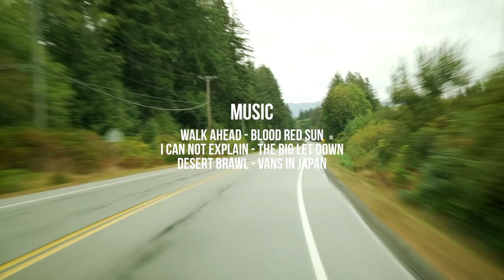VANS BMX - COASTAL LOOP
This goes hard! The Vans Canada BMX team took to the West Coast of Canada to explore Vancouver Island and the Sunshine Coast, some of Canada's most spectacular landscapes, and untapped spots. Many of the towns along the Coast have no road access, due to a huge Mountain range, making them only accessible by Ferry. This unique route consisting of four ferries leaving Justin Hughes, Dean Hartley, Chijioke Okafo, Mike Gray, Chad Ferch, Ryan Eles and Joel Fortin with an experience they'll never forget.